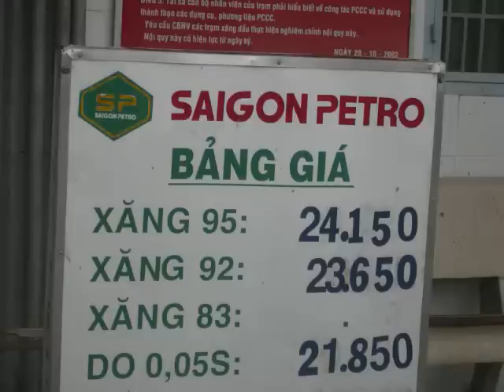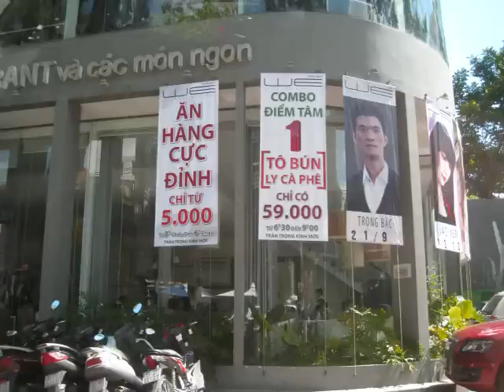Saigon 14 8 2012